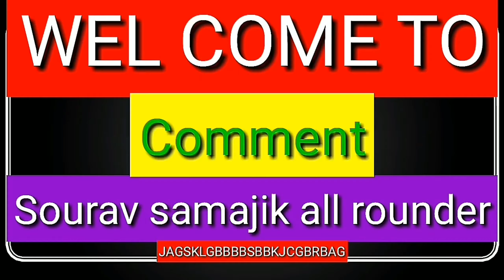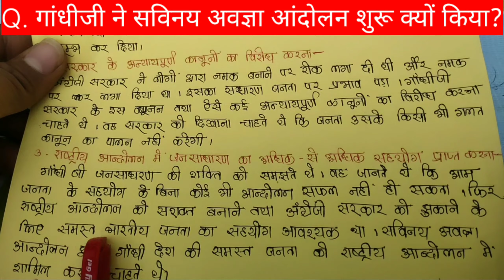🔥🔥Q. महात्मा गांधीजी ने सविनय अवज्ञा आंदोलन शुरू क्यों किया? Histry social science इतिहास Mahatma 🔥🔥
🔥🔥Q. महात्मा गांधीजी ने सविनय अवज्ञा आंदोलन शुरू क्यों किया? social science history Itihas important questions
Mahatma Gandhi ne savinay avagya Aandolan Shuru Kyon Kiya
Mahatma Gandhi ne savinay avagya Aandolan Shuru Kyon Kiya Tha
History इतिहास
Class-12th_Hisyry
Histry honours Question
Sahibganj College University
पिछले साल का Histry General Sub Honers Question
Question_Histry-DSE_123456
Pichle sal ka Histry question Paper
Semester 1, Semester 2 Semester 3 Semester 4
Semester 5 Semester 6 #@semesrer_123456
Semester_123456, 1,2,3,4,5,6,
College_Sahibganj_College_University_Ranchi_Sidho kanhu murmu Viswvidyalaya
Science Important Question
Class_9th_ninth_Class_10th_tenth_Class-12th_inter_BA
Science Important Question